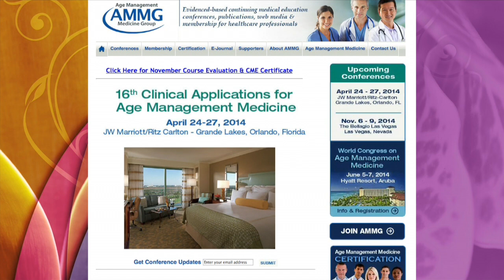Anxiety and Hormonal Imbalance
It is a common occurance for many women to experience anxiety and discontent when they are not fully informed about different medical decisions that need to be made. Many women don't know where to go to get information or how to challenge the messages they are receiving from their doctors, insurance companies, and government agencies. In this video, we discuss how to become informed consumers, responsible for our own lifestyle choices and aware of how those choices will impact our health.